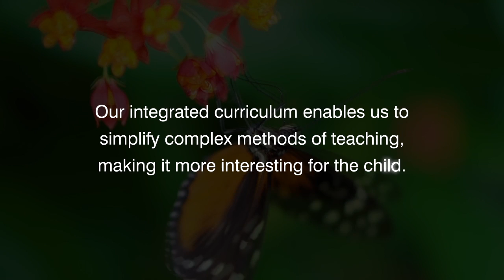Did You Know? - VIBGYOR Group of Schools